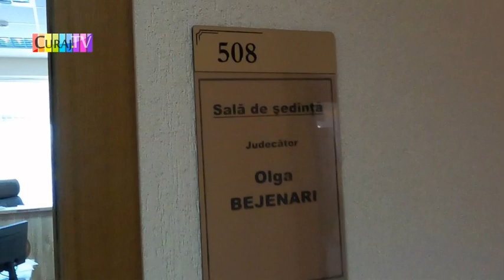A stat 7 ani după gratii, acum mai are un dosar penal (ru) - Curaj.TV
Izabela Timofeeva a ieşit recent de la închisoare, eliberată înainte de termen condiţionat, pe motiv de stare a sănătăţii şid e bună purtare, dar din urmă mai vine un dosar penal. Ea spune că-i cusut cu aţă albă, avocatul Ilie Rotaru zice că e supt din deget şi că clienta lui ar trebui să fie achitată.
Azi şedinţa a fost amînată pentru că procurorul a intrat în concediu medical. Cei doi cred că e vorba de tergiversare ca să caute vreun martor sau probă suplimentare